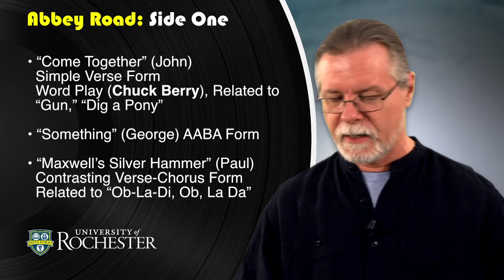The Music of the Beatles (6–6) "Abbey Road, Side One"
The Music of the Beatles will track the musical development of the band, starting from the earliest days in Liverpool and Hamburg, moving through the excitement of Beatlemania, the rush of psychedelia, and the maturity of Abbey Road. While the focus will be on the music, we will also consider how recording techniques, the music business, the music of other artists, and the culture of the 1960s affected John, Paul, George, and Ringo as they created the Beatles repertory.

There is probably no band or artist that has had more written about their music than the Beatles. There are many good books on the band's biography, several insider accounts offering glimpses behind the scenes, books that interpret the meaning of the songs, and even books that catalog dates and people regarding the band. This course will try to synthesize much of that information into an account of the Beatles' development as musicians and songwriters.